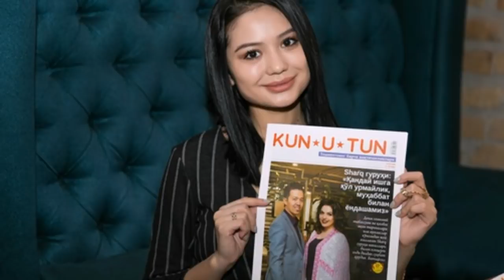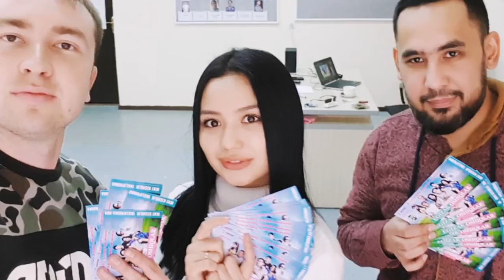СИТОРА АЛИМЖОНОВА БАРЧАСИГА ОЙДИНЛИК КИРИТДИ !!!